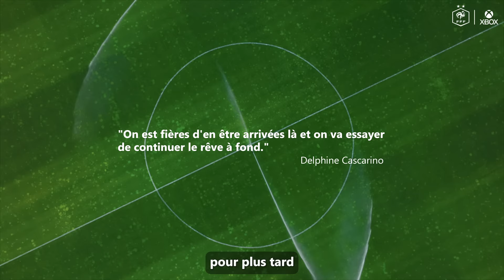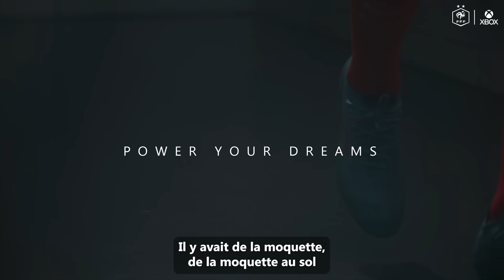DELPHINE CASCARINO | Power Your Dreams 💫💭⚽ | Episode 6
Il y a des histoires qui semblent écrites d’avance quand on croit en ses rêves. De ramasseuse de balle à joueuse de l’équipe de France, le chemin était semé d’embuches et pourtant, Delphine CASCARINO a repoussé ses limites pour atteindre le but d’une vie.